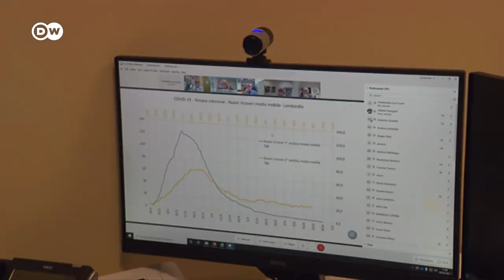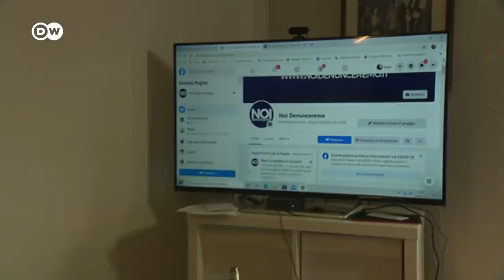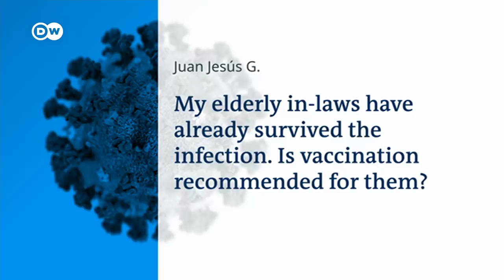Bergamo, where the horrors of COVID-19 in Europe started | DW News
Army trucks taking away the bodies of COVID-19 victims. And new infections and deaths reported every day. Until March 2020, these were images only seen in China where the virus felt far away. But in the blink of an eye it had hit Northern Italy and spread to the whole of Europe in a matter of weeks a worldwide pandemic would be declared and our lives would never be the same.